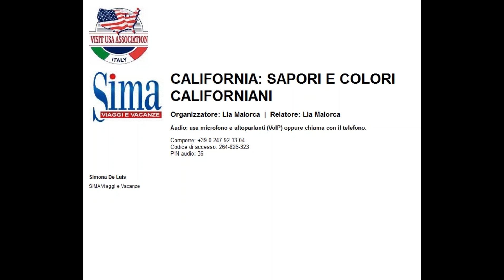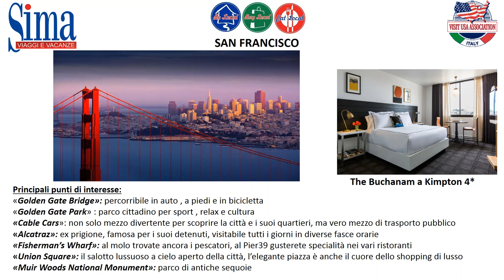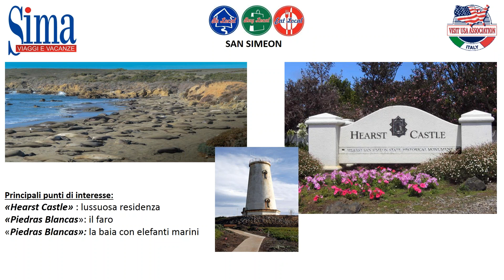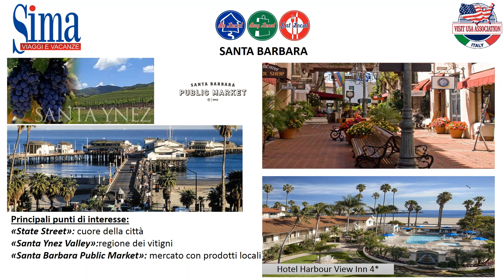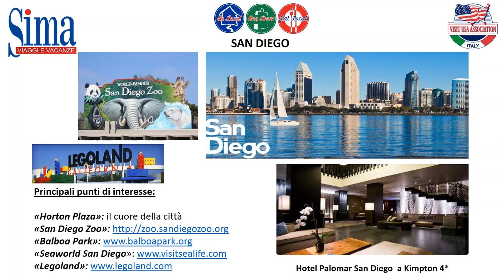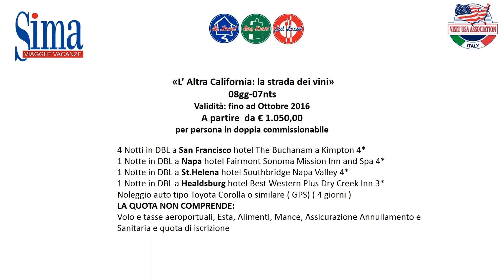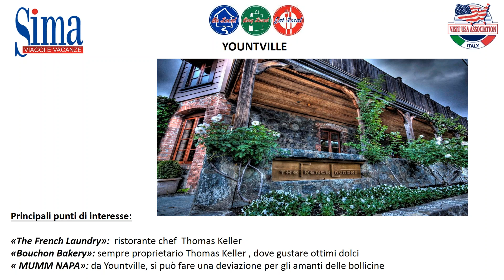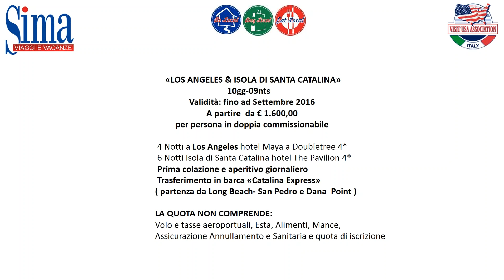CALIFORNIA SAPORI E COLORI CALIFORNIANI